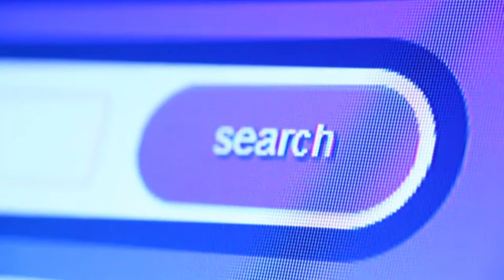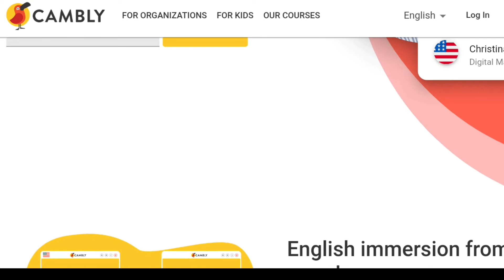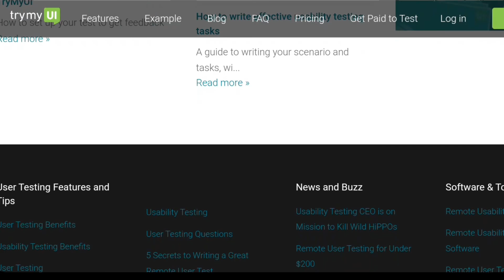Earn Money online | অনলাইন ইনকামের সেরা তিন ওয়েবসাইট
Tital:-Earn Money online | অনলাইন ইনকামের সেরা তিন ওয়েবসাইট

TODAY TOPIC
online earning
earn money online
earning app
online earning websites
money,earn money
top money earning websites

Today's Video Main Point
Today, a lot of people are looking for how to make money online. But, unfortunately, it is not easy to find legitimate ways to earn money online, as the internet has many fake agencies, scams, and frauds.

However, if you are careful and research the sites you sign up with, you can actually find a number of ways that you can earn money online, and for many, there is no investment involved.